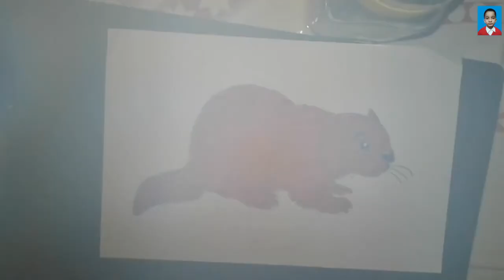how to draw a beaver step by step draw a beaver for kids easy beaver drawing and coloring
in this video we will shown how to draw a beaver or step by step draw a beaver for kids. I have been explained here step by step drawing and coloring a beaver.